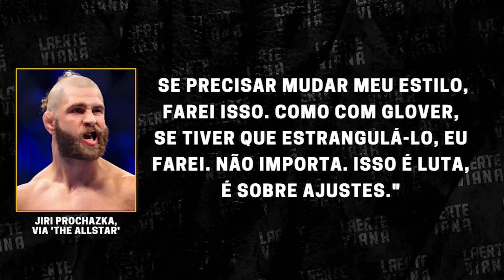FALOU DEMAIS? PROCHAZKA FAZ CONFISSÃO IMPORTANTE ANTES DE LUTA PELO CINTURÃO CONTRA POATAN NO UFC